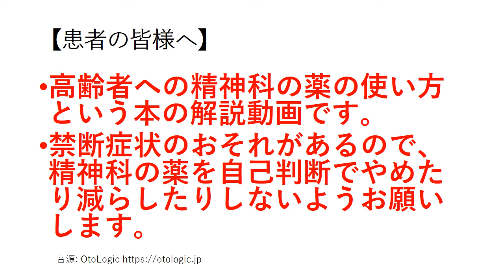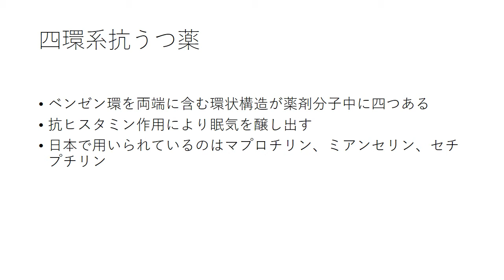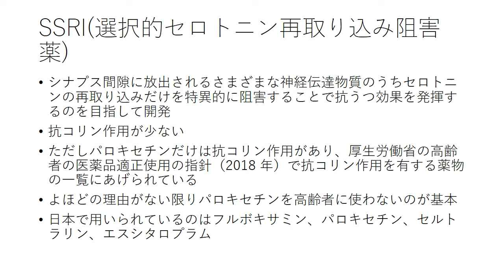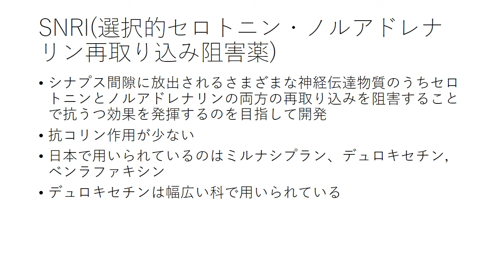013抗うつ薬の分類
2021年2月25日発売の「高齢者への精神科の薬の使い方」という本の解説動画です。
解説している本⇒